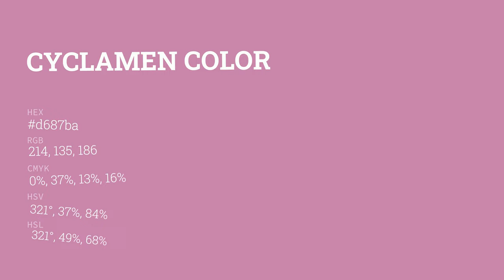Cyclamen color d687ba hex color - Red color - Cool color d687ba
What color is Cyclamen ? d687ba hex color - Red color - Cool color d687ba

Hex d687ba Color Code is also known as Cyclamen color.

Hex d687ba Color code in RGB color code model is created after adding 83.92% red color, 52.94% green color and 72.94% blue color.
Hex d687ba Color code in CMYK color (process color) code model is generated after subtraction of 0% cyan, 36% magenta, 13% yellow and 16% black.